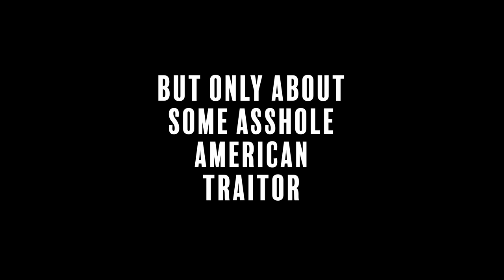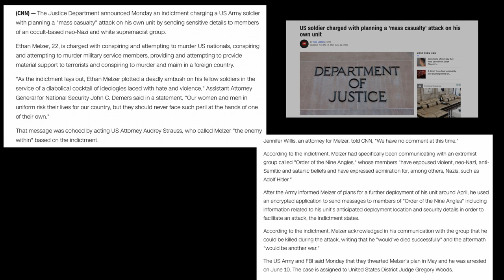Ethan Melzer: Army Soldier, White Supremacist and Terrorist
So! Apparently this week we got to meet Ethan Melzer, Traitor, Terrorist, US Army Soldier. This guy is for sure an Army of One (I hope so at least). I had to do some more research because once I found out about these Satan worshipping, Hitler Loving, White Supremacists who also align with Islamic Jihadists to take down the world and the Universe I guess I just had to know more. Here's what I've found so far.